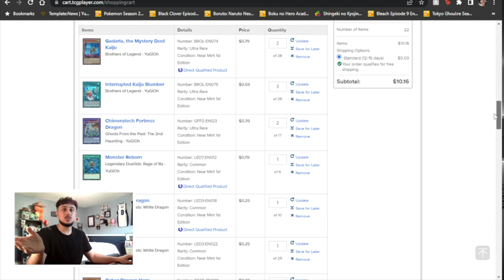Building on a Budget | Cyber Dragon Deck Profile! | August 2022